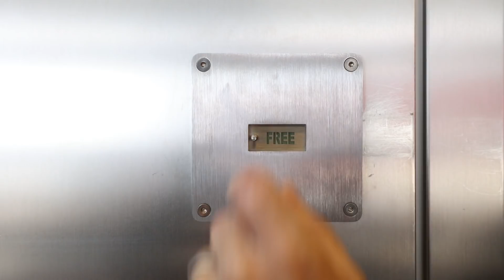60 Seconds With: Team Physiotherapist John Hammond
Red Bull Racing's Team Physiotherapist John Hammond gets the 60 Second treatment, talking fitness, food and physiotherapy.